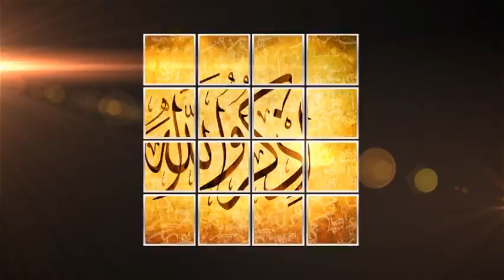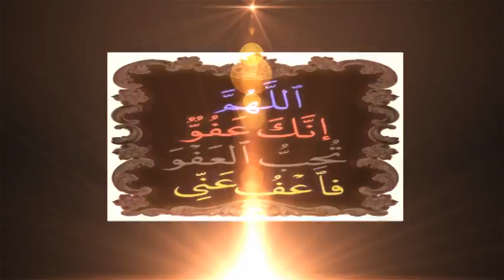ISLAMIC TREASURES- UMMAH CHANEL YA ALLAH BY TAHA HOSNA.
Heart toching voice praising God Almighty, that is one and only Taha Hosna with a comination of traditional Irani and arabic style. PLEASE WATCH ISLAMIC TREASURES ON UMMAH CHANNEL AT SIX PM UK TIME ON EVERY SUNDAY